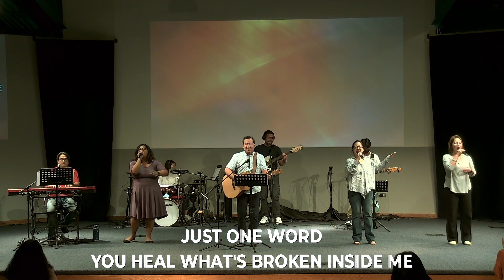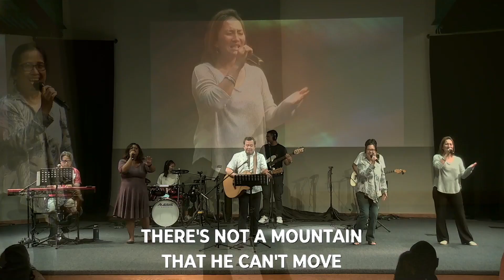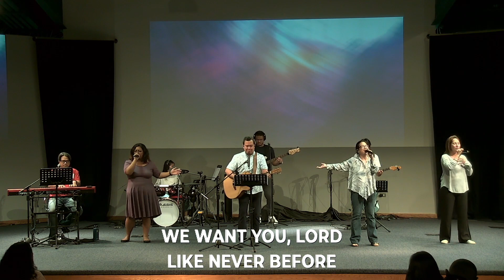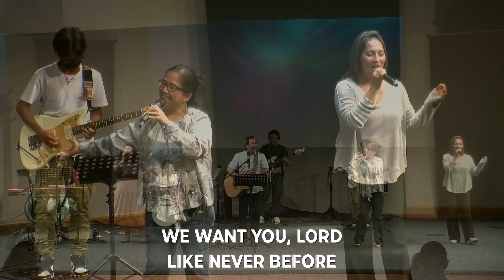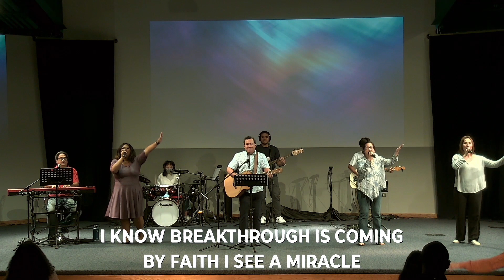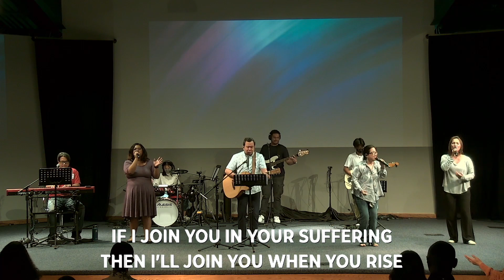June 5th 2022 Worship|Life in the Son Guam